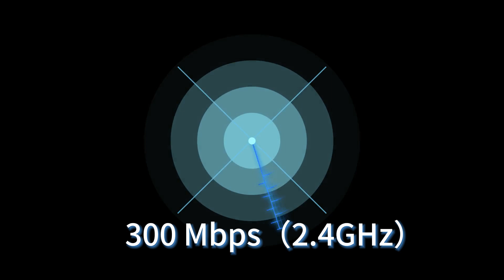WiFi 4 ONU fiber device to router connection | HSGQ · Telecom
🌟 Are you troubled by problems such as being unable to connect to the network, unstable signal, etc.? HSGQ Xpon ONU series products can easily cover wifi to every corner. Two-stream spatial multiplexing up to 866 Mbps PHY data rates bring you an excellent Internet experience.

📣【Product Detail】▶▶  HSGQ devices consist of the HSGQ OLT(deployed at the provider premises) and the HSGQ consumer premises equipment ONUs.

📣【Company Profile】▶▶ HSGQ was established in 2007 and headquartered in the center of the science and technology city of China - Shenzhen, HSGQ focuses on the research and development, production, sales, and service of optical fiber communication equipment as a whole. With an experienced R&D team of international engineers, HSGQ develops, designs, and produces all products independently, possessing complete intellectual property rights.